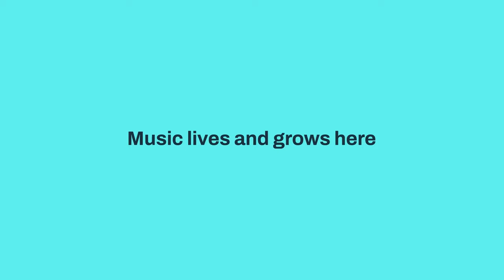Remorae - The Female Drummer Boy x The Glasshouse International Centre for Music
This track was filmed live at The Glasshouse International Centre for Music during Summer Studios 2023.

The rewriting of The Female Drummer Boy, a popular English traditional song inspired by the lives of the many women  - including Mary Ann Talbot, Christiana Welch, and Hannah Snell - who joined the navy in the 18th century, presenting as male.

What are Summer Studios?
Summer Studios are free, six-day residencies held at The Glasshouse International Centre for Music for artists; musicians, bands, producers, rappers and singers of all genres.

The Glasshouse International Centre for Music is a home for live music lovers - from diehard fans, aspiring artists, and tambourine-shaking toddlers to rock legends, pop icons, and our own acclaimed orchestra the Royal Northern Sinfonia. With top-notch gigs, concerts, and classes every week - in our own venue at Gateshead Quays, out in communities across the North East, and online - anyone can join us in creating and celebrating outstanding music. Whether you’re making it up or taking it in, you’ll find music lives and grows here.